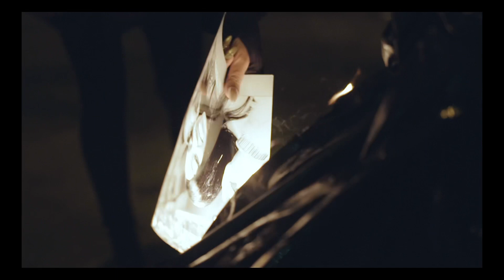Doneesha R- How I feel [official Video]